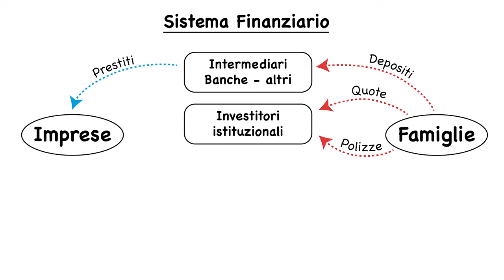Cosa sono i MERCATI FINANZIARI? - Parliamo di soldi | Episodio 5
Il sistema finanziario mette in comunicazione soggetti che hanno disponibilità di moneta ma non la usano con i soggetti che non ne hanno disponibilità ma ne hanno bisogno. Oltre a questo, opera una fondamentale trasformazione delle scadenze. Vediamo cosa sono gli intermediari e i mercati finanziari.